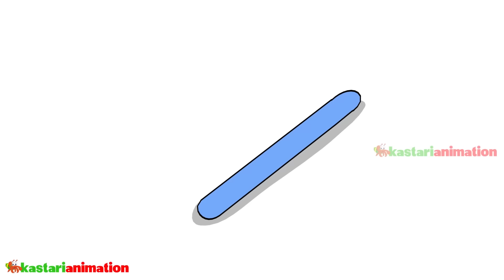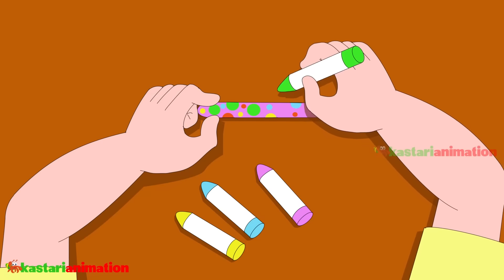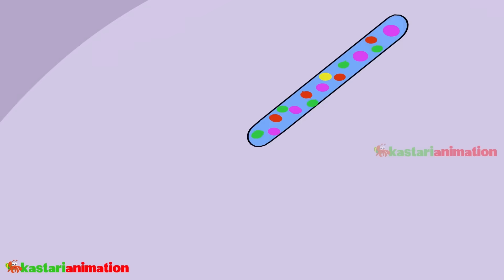Seri Diva 3 in 1 | Kompilasi 3 Episode ~ Bagian 260 | Diva The Series Official